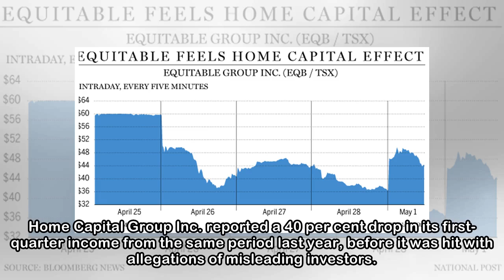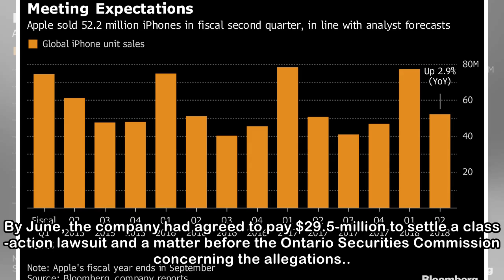Home Capital reports 40 per cent drop in first-quarter income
Home Capital Group Inc. reported a 40 per cent drop in its first-quarter income from the same period last year, before it was hit with allegations of misleading investors. The Toronto-based mortgage l...